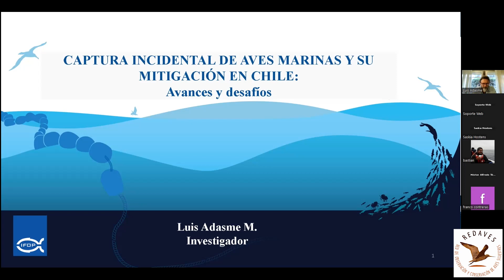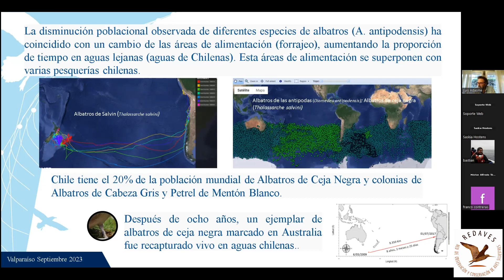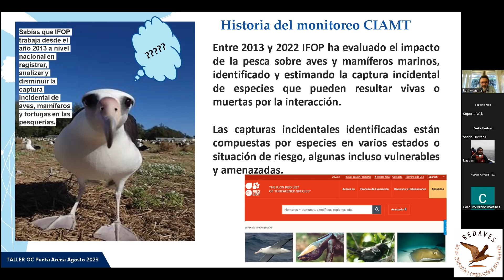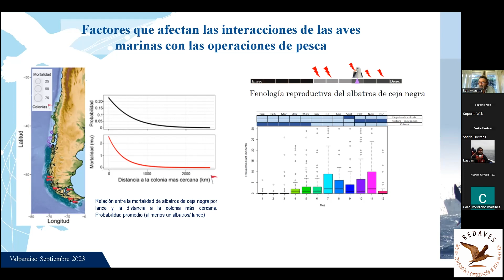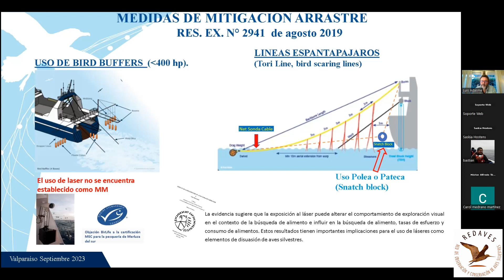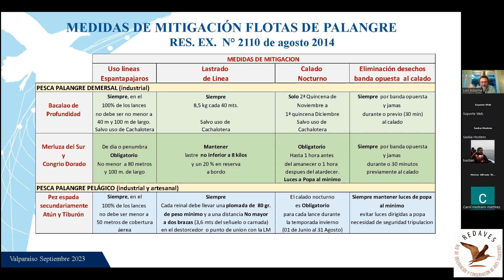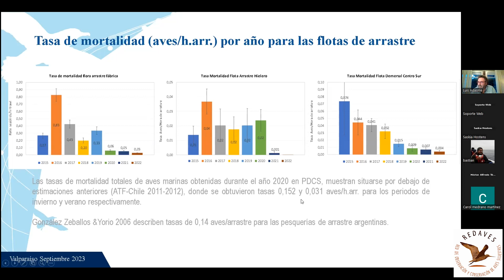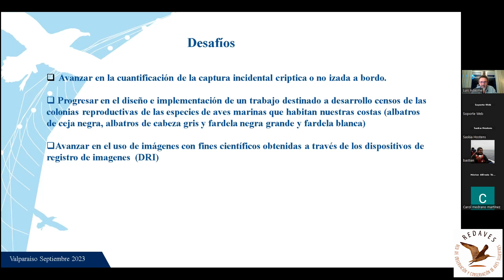Facebook Live Redaves 7-9-2023